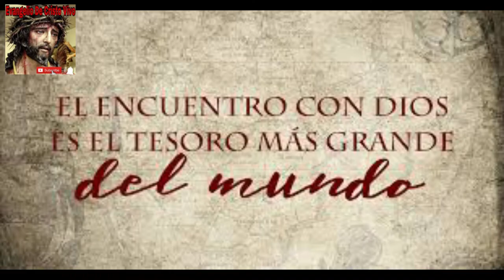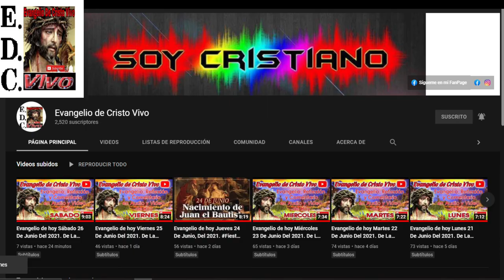Evangelio De hoy sábado 03 De diciembre Del #2022 De La 1ra semana De adviento